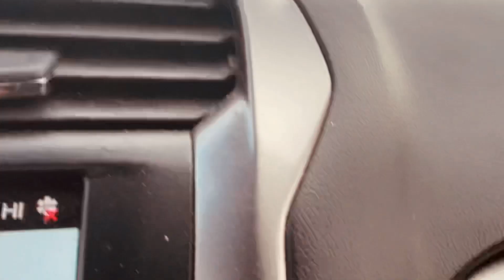Let’s Ride to whitewater wisconsin